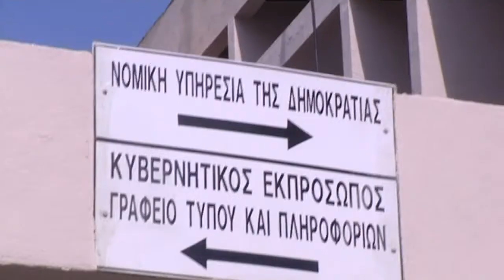Στις ελληνικές Αρχές καταθέτει ο Βγενόπουλος